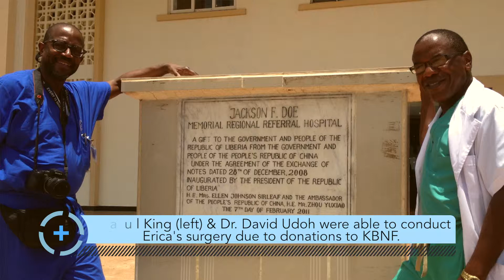KBNF Success in Liberia Erica's Story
A young woman named Erica came to Dr. Francis Kateh of the Jackson F. Doe Memorial Hospital in Tappita, Liberia. She had a brain tumour and without surgery, her young life would be snuffed out. There are no Neurosurgeons in Liberia, so Dr. Kateh gave Dr. John Samson a call. Through communication with Korle-Bu Neuroscience Foundation's President Marj Ratel, an international team of surgical & medical staff banded together to do the first neurosurgery in Liberian history. Erica was saved, and with her nearly 20 others. KBNF provides sustainable neurosurgical care, training, equipment and support to West Africa, but we need your help to save the Ericas of this world. KBNF is funded solely by private donors like you, so give and impact the developing world. Video by Vræyda Film, music: Can You Hear the Sea? by Ben Steed. bensteed.bandcamp.com